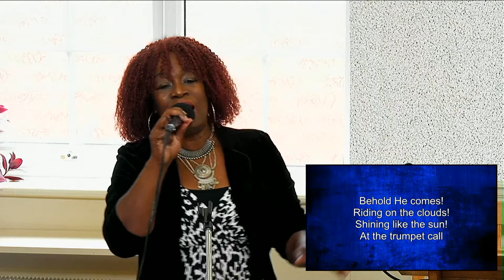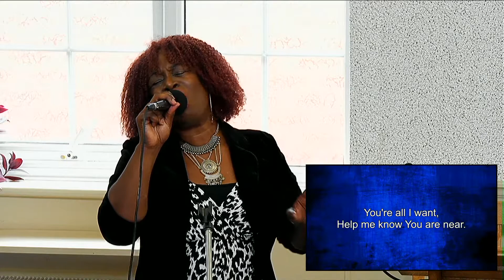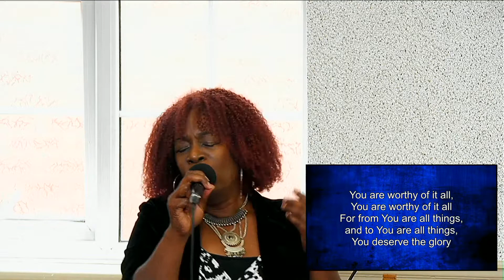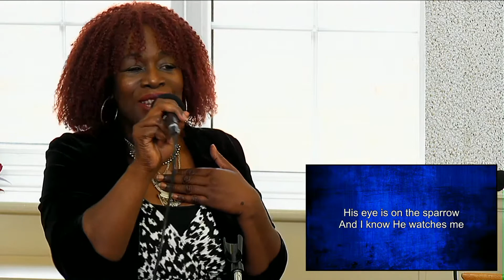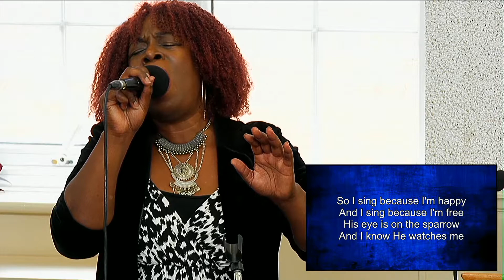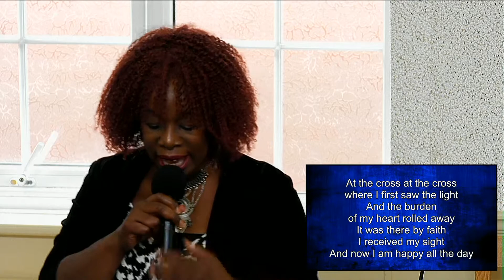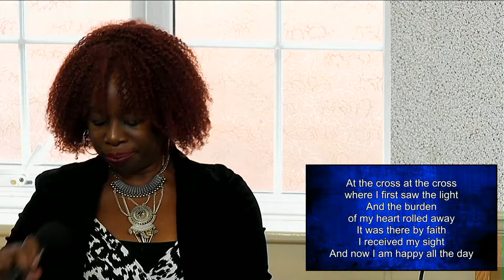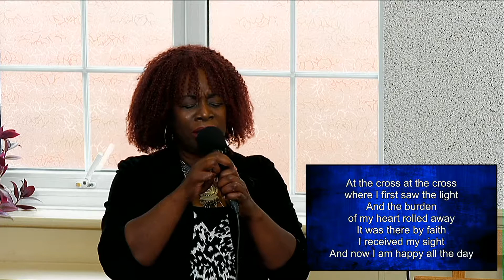"He Cares" Reading Mark 4:35-48 (26/06/22)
Rev Glenford Gordon
City Road Baptist Church
Birmingham UK

The Christian virtue that is essential for believers